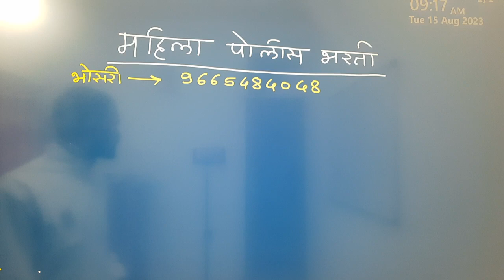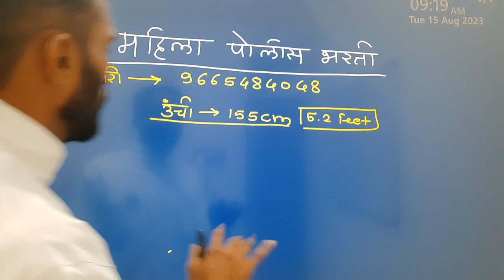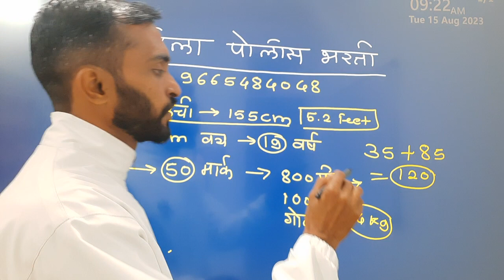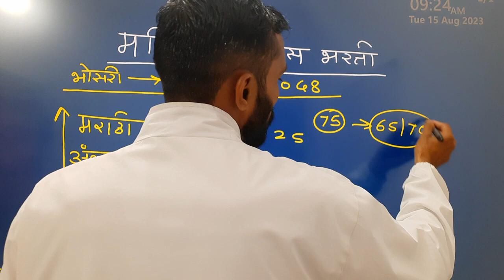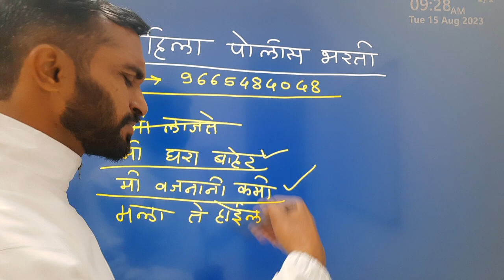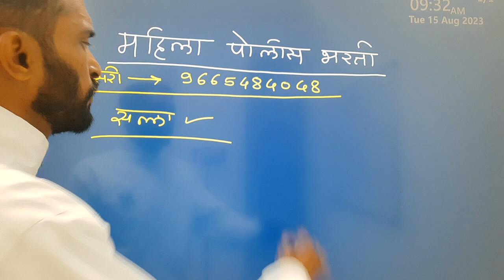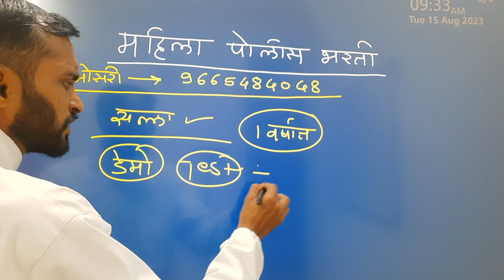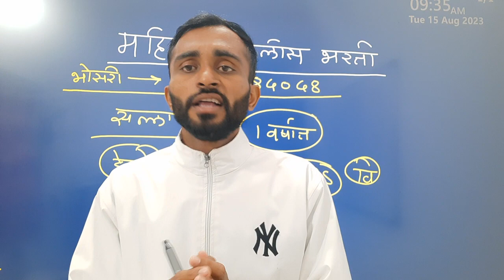Mahila police Bharti information || Female Police Bharti 2023 ||Police Bharti mahila marathi mahiti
व्हाट्सअप ग्रुपला जॉईन करायचा असेल तर वरील लिंक ला जॉईन करा